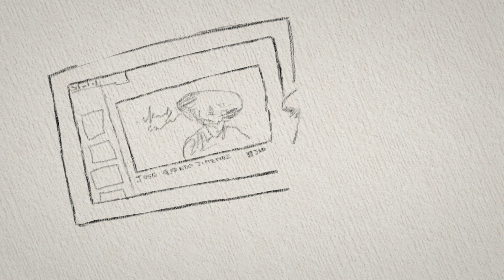Leonel García - Amor Pasado (Episodio 2)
Leonel García nos brindará detalle del track “Cuando sale la luna”, track que forma parte de su disco “Amor Pasado”. La canción tiene una colaboración con Natalia Lafourcade a la que además estará entrevistando en el episodio ¡No te lo puedes perder!.
Amor Pasado estará disponible este 3 de septiembre 2020.